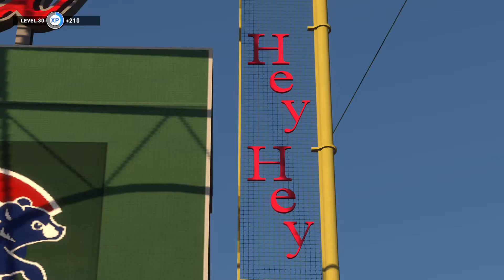MLB® The Show™ 20 - A Perfect Game for Gerrit Cole